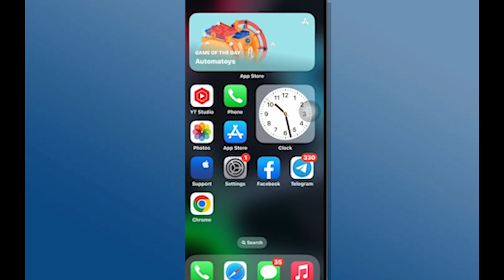Desactivar el borrado del iPhone después de 10 intentos fallidos de código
desarrollo de software,identity management,security,sgvirtual,sg